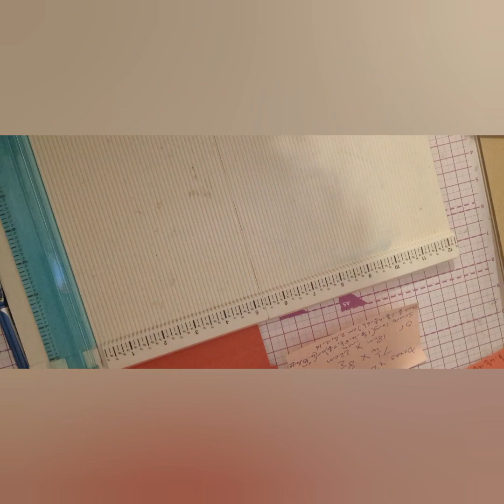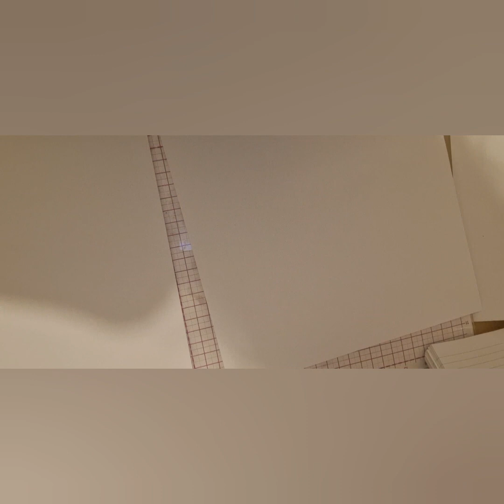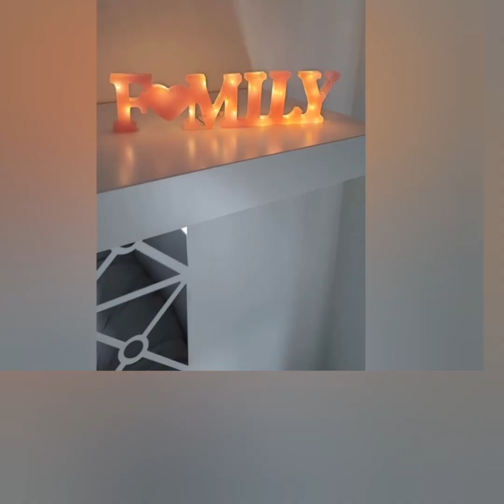part 1 advent calendar tutorial design team @cherylsimonecrafts6335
Cheryls youtube channel.

etzy shop
BexCraftsDesign.etsy.com

amazon wishlist

if there is anything u would like to see me make let me no.